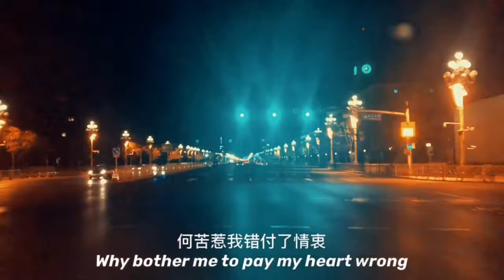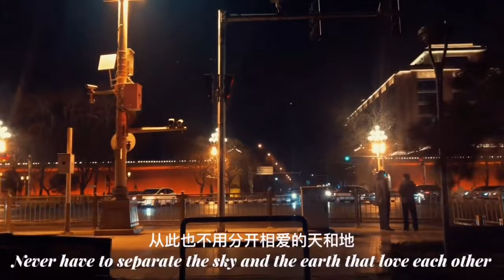【听说南方有你】伤感情歌短片合集。